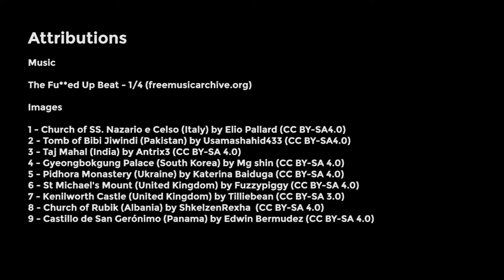Wiki loves Monuments 2017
Dieses Video lädt ein zur Teilnahme beim Fotowettbewerb "Wiki loves Monuments" der Wikipedia.